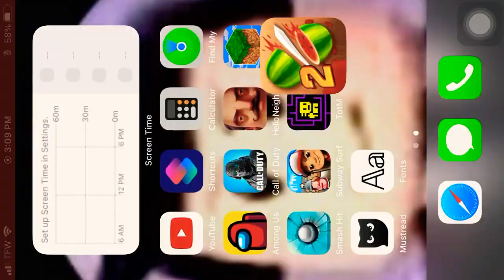𝔽𝕣𝕦𝕚𝕥 ℕ𝕚𝕟𝕛𝕒 𝟚